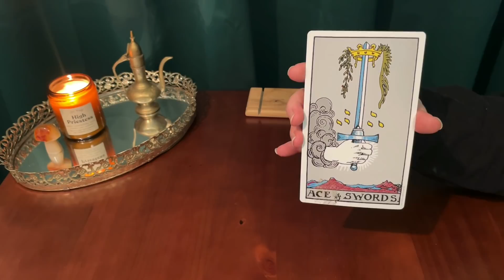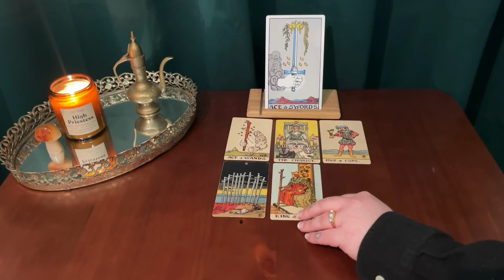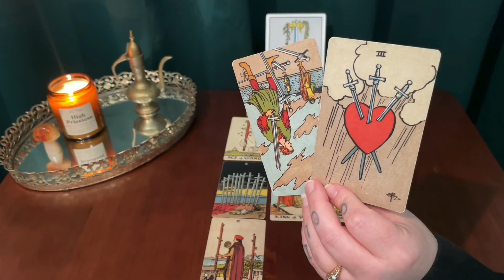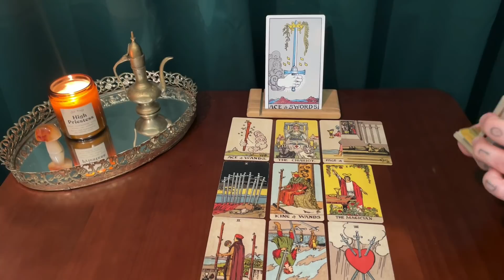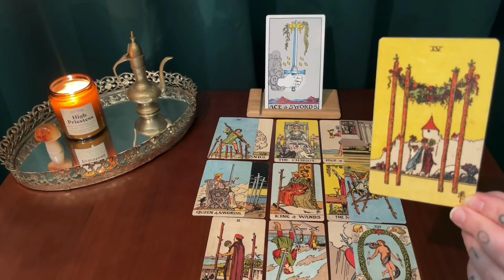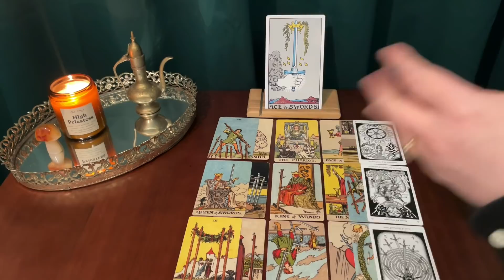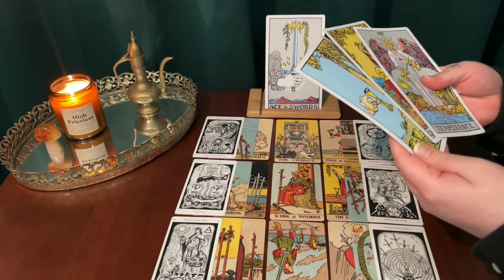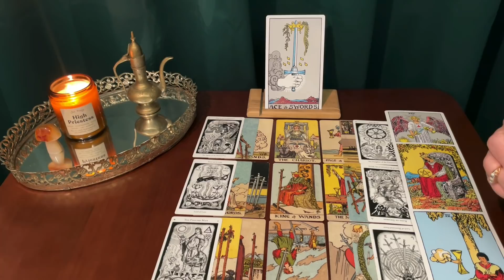ARIES ~ THE CHANGES YOU'VE BEEN HOPING FOR AND MORE ❤️ ~ 2022 YEARLY TAROT READING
This is a yearly channeled reading for Aries sun, moon, rising & Venus! Thank you for your constant support Aries ! Love you to the moon and back!

*** TAROT DECKS USED IN THIS VIDEO :

The Hermetic tarot deck:

The borderless Smith-Waite tarot deck:

The rider regular tarot :